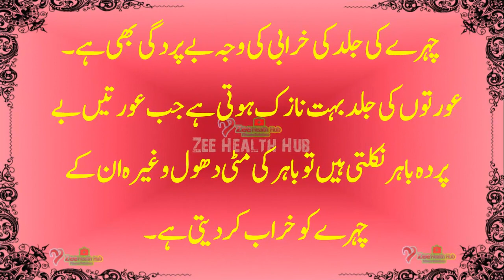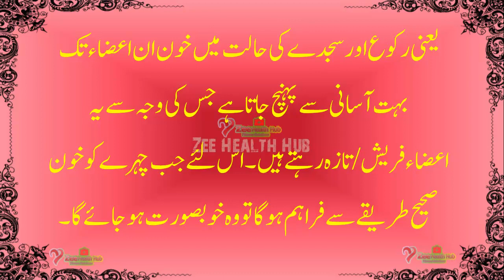Get Beauty with Namaz | Apni Dunya bhi Sanvaren or Akhrat bhi | رکوع اور سجدہ کے فائدے